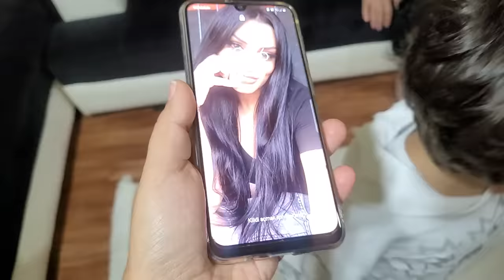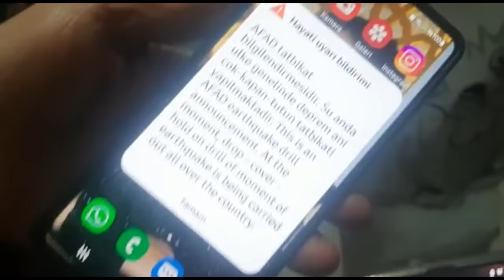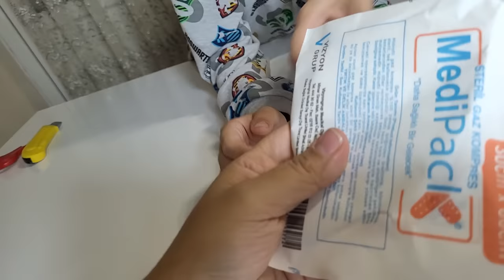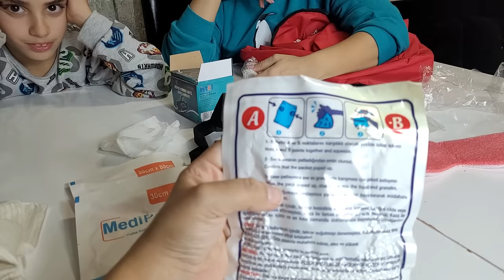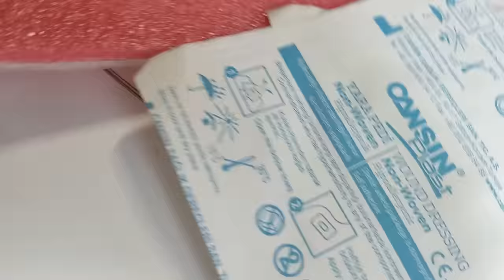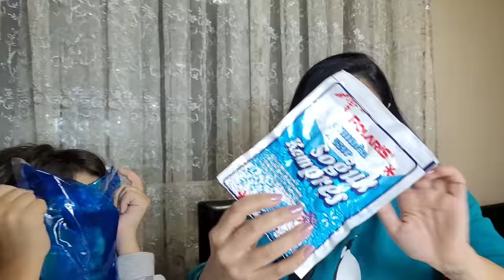EFE ve EMİR İLE DEPREM TATBİKATINA KATILDIK !! BÜYÜK ACİL DURUM ÇANTASI İNCELEDİK .